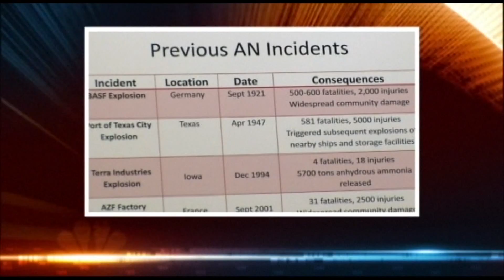West Explosion Could Have Been Prevented?